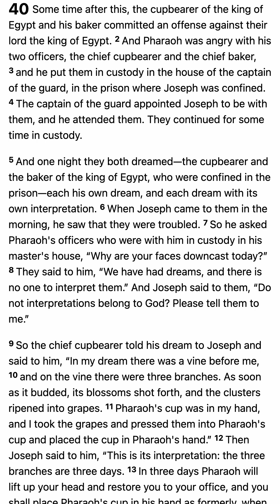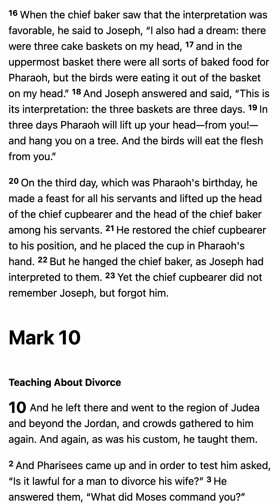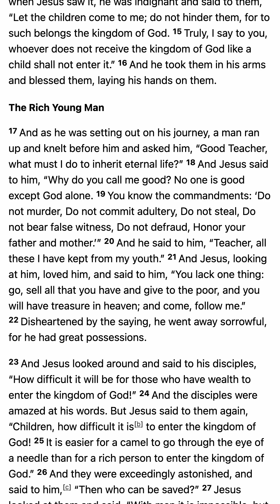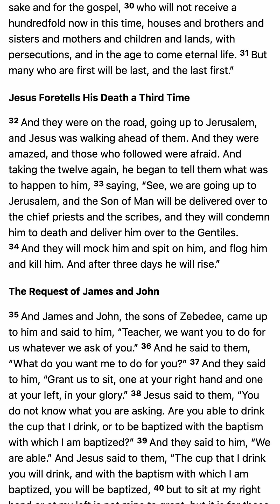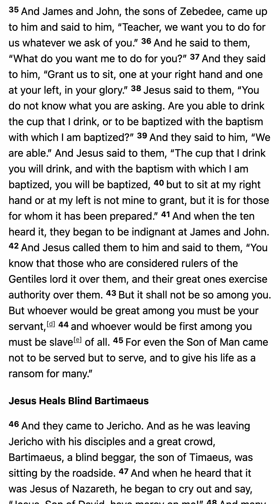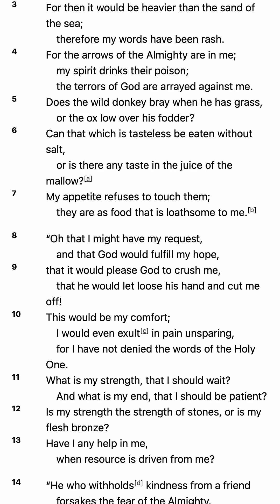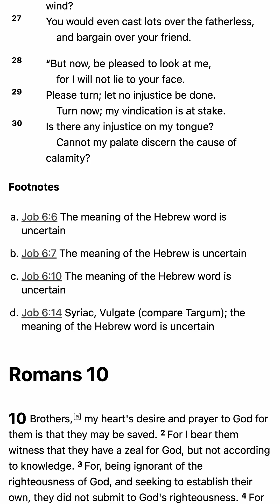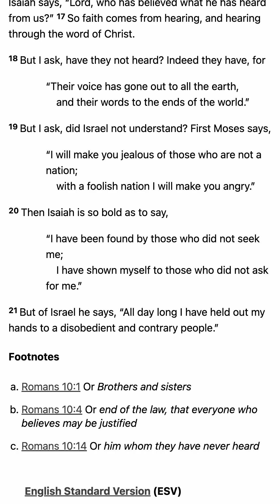M’CHEYNE BIBLE READING PLAN - February 7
1. Scripture Saves.

2. Scripture frees from Satan.

3. Scripture imparts grace and peace.

4. Scripture sanctifies.

“Sanctify them in the truth; your word is truth” (John 17:17).

5. Scripture gives joy.

6. Scripture protects us from destructive error.

7. Scripture is the hope of heaven.

8. Scripture will be resisted by some.

9. The right handling of Scripture is approved by God.

10. Scripture gives and sustains life.

5 Good Reasons to Use the Robert Murray M'Cheyne Bible Reading Plan in 2018 - Paul Carter

1. You get to read the New Testament twice
2. You get to read the Psalms twice
3. You get to see how the Bible fits together
4. You get to read at your own pace
5. You get to be part of a Bible-reading community